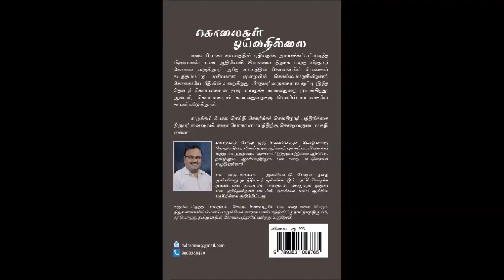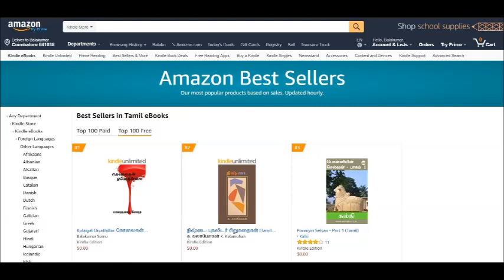கொலைகள் ஓய்வதில்லை: அத்தியாயம் 4 (Kolaigal Oivathillai Audiobook Chapter 4)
அத்தியாயம் 4: பாலகுமார் சோமுவின்  'கொலைகள் ஓய்வதில்லை' நாவலின் (AudioBook) ஒலிநூல் இதோ உங்களுக்காக. நான்காம் அத்தியாயத்தை கேட்டு மகிழுங்கள்!

விற்பனையில் தொடர்ந்து சாதனை படைத்து வருகிறது 'கொலைகள் ஓய்வதில்லை'. உங்கள் ஆதரவிற்கு நன்றி!

Here is the Chapter 4 of the Audiobook of 'KolaigaL Oivathillai' by Balakumar Somu. Listen and Enjoy. Looking forward to your comments...

Kolaigal Oivathillai continues to post strong sales for both ebook as well as paperback editions. Thank you friends for your support.